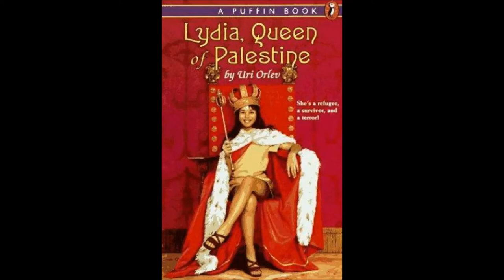Ben Arslan - Lydia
Song performed by Ben Arslan and written by Blackie Fitzpatrick (Alec Whittier) in Vienna, Austria circa 2018. Produced by Thomas Rabitsch. BenArslan, BlackieFitzpatrick, ThomasRabitsch.